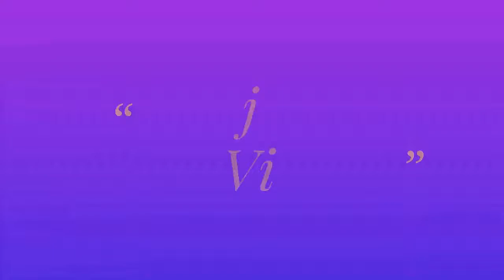Kollur Mokambika Devi Pallaki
Mokambika devi temple in kollur. Karnataka